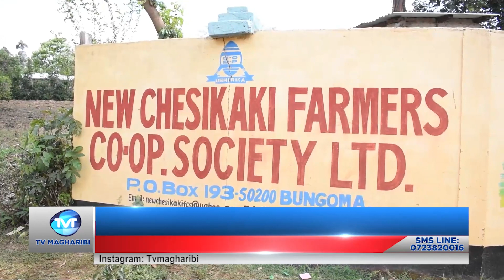MZOZO KWENYE VYAMA VYA USHIRIKA, MLIMA ELGON BUNGOMA